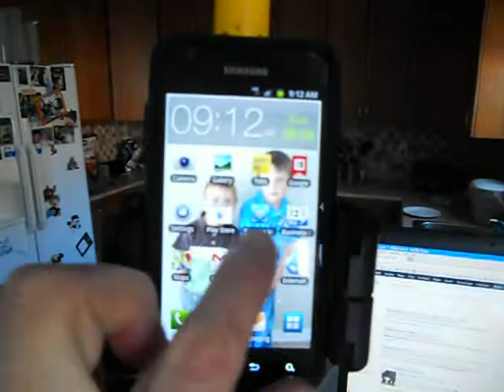Smart phone Pole mount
Pole cam, smartphone mount version 2.0.  Took a 5$ smartphone bike mount and paired it with a home built aluminum mount, bolted it to the pole and voila!